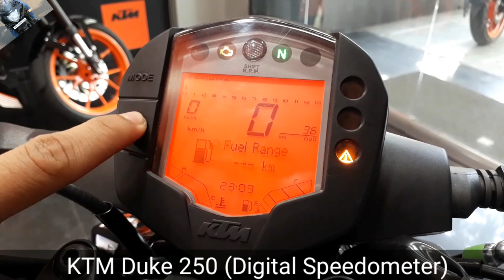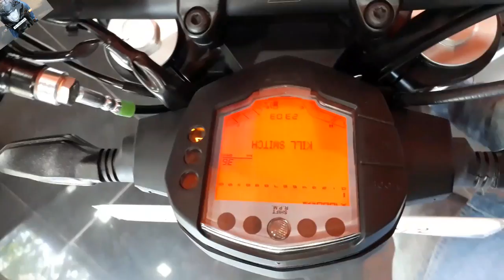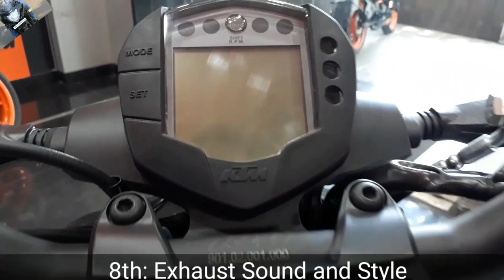(Hindi Review) - 2017 KTM Duke 250 | Exhaust | First Impression | India